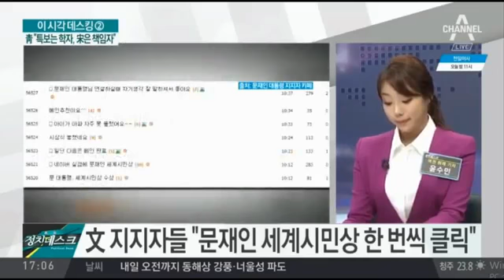세계시민상 수상한 문재인 대통령 '상을 촛불 든 시민에게 바친다'